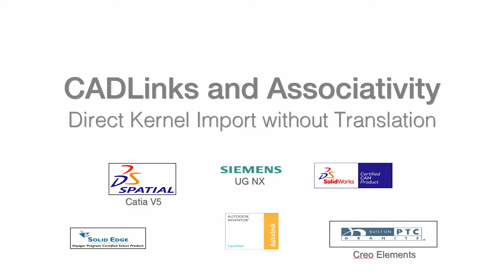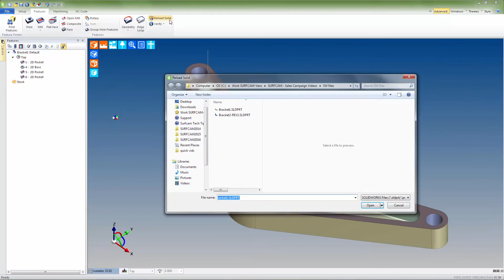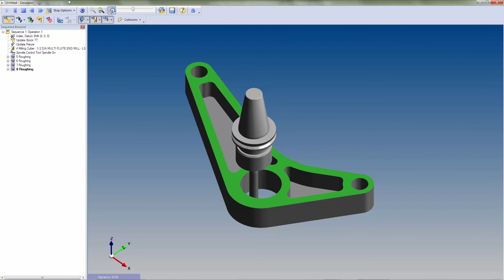CADLinks and Associativity with Surfcam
Surfcam features associativity with nearly all major CAD file types.